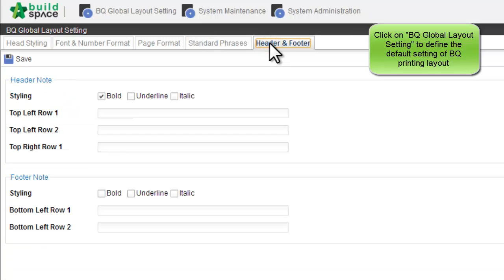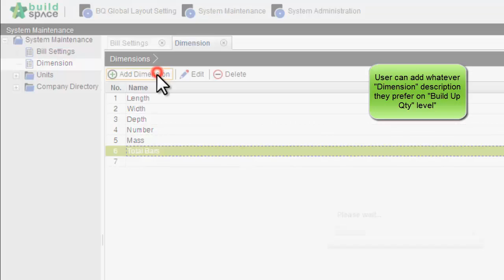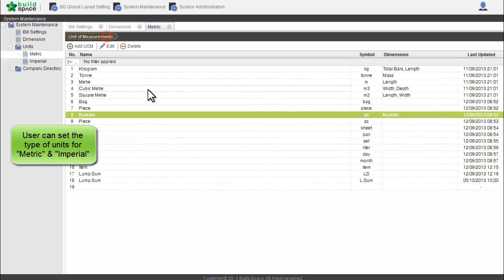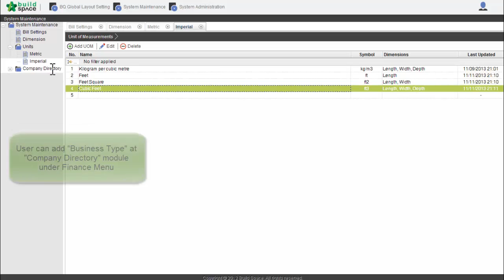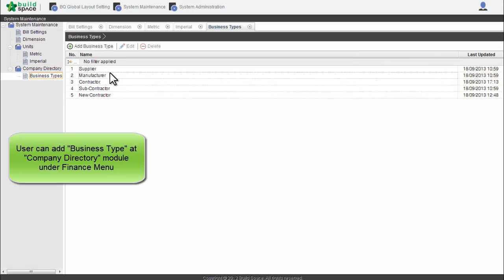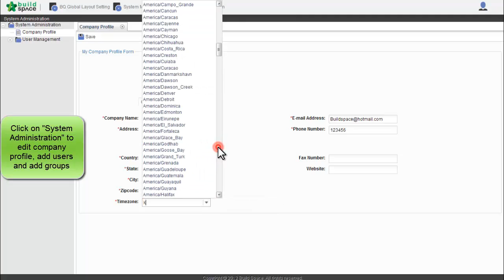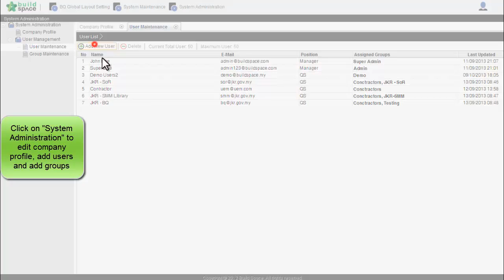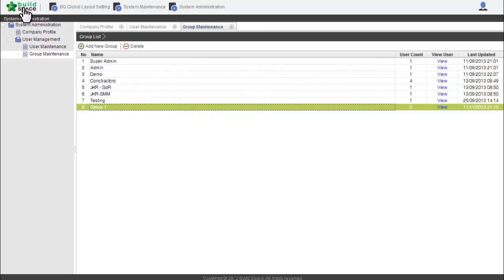Aministration Menu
BuildSpace Tutorials